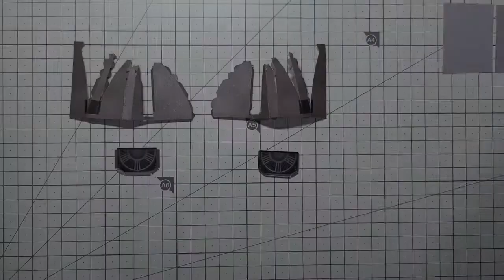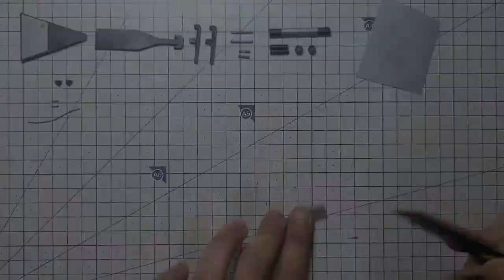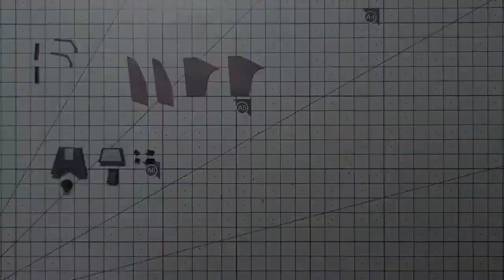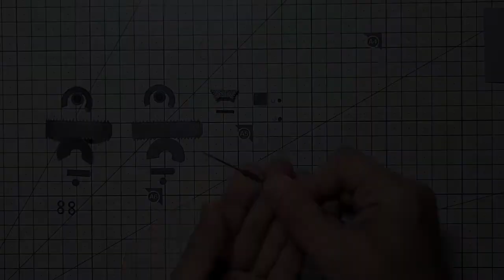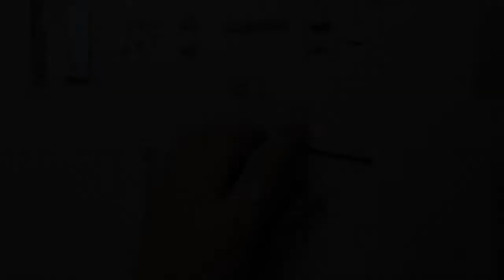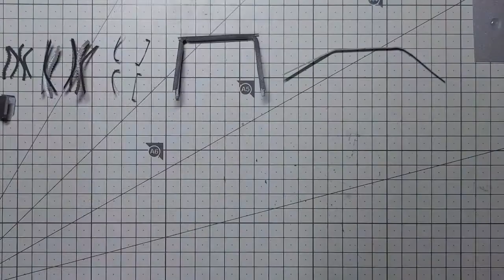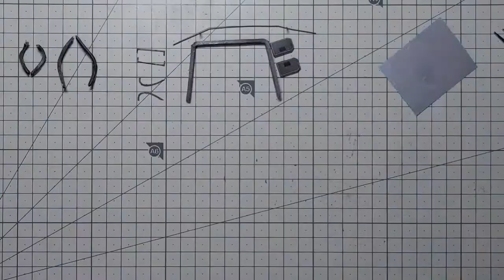How to make papercraft 74Z speeder bike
Instant adhesive: Loctite 401
Paper: 120 grams with pearl

The video to introduce is Papercraft.
Easy to make at home.
Anyone can work with paper and a printer.
It is an attractive material "paper" that can be sublimated into art if the difficulty is high.

The 74-Z speeder bike, sometimes referred to as the Imperial speeder bike due to its use by scout stormtroopers of the Galactic Empire, was a speeder bike manufactured by Aratech Repulsor Company used for reconnaissance purposes, as well as rapid transportation in combat zones.
They were capable of reaching speeds up to and beyond five hundred kilometers per hour, and had a flight ceiling of twenty-five meters. 74-Zs were the military variant of the civilian 74-Y. They were controlled by handlebars located towards the front of the vehicle, and foot pedals slung underneath adjusted speed and altitude.
The highly maneuverable vehicles were equipped with sensor and communications devices located between the handlebars, including a comlink and a comlink-jamming device. They were armed with a forward rotating blaster cannon for combat.
They were also equipped with a very powerful boost that could propel them over vast distances in a shorter amount of time.